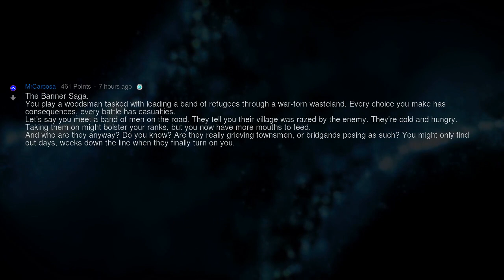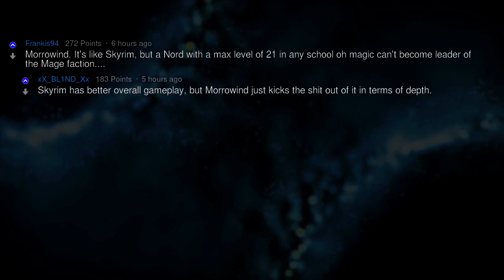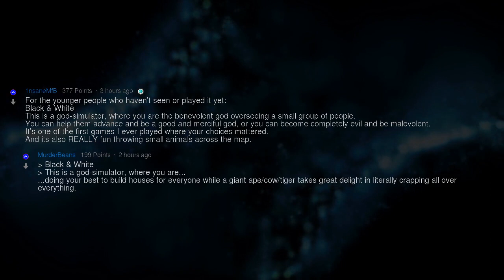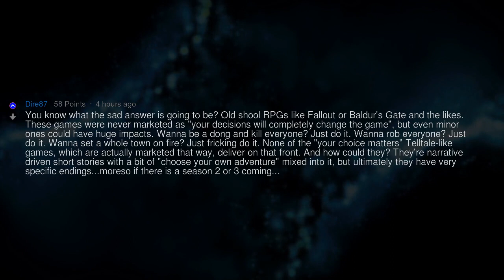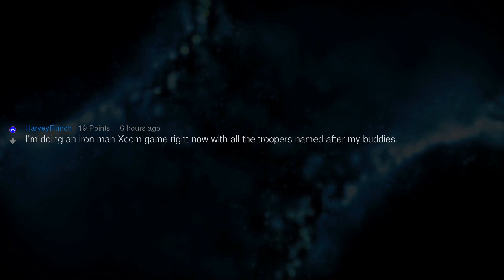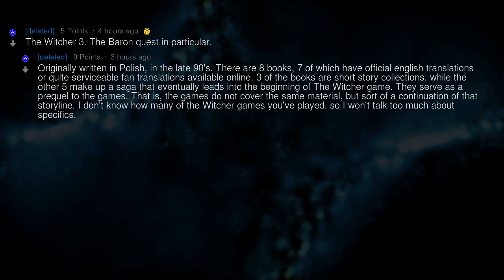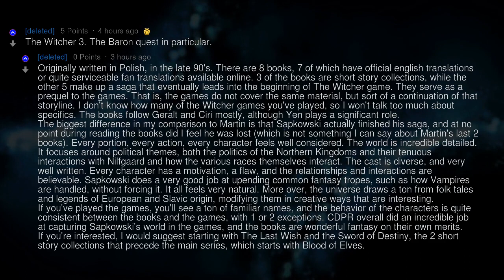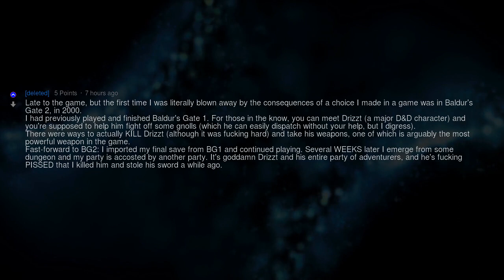Games in Which Choices as a Character Actually Matter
Fresh AskReddit Stories: Gamers of Reddit: What are your favorite games where your choices as a character actually mattered? --- LIKE AND I WILL UPLOAD MORE REDDIT STORIES!